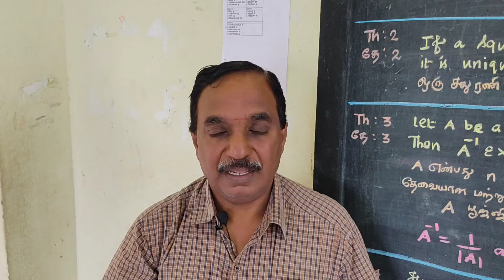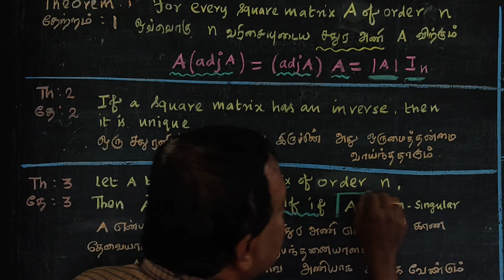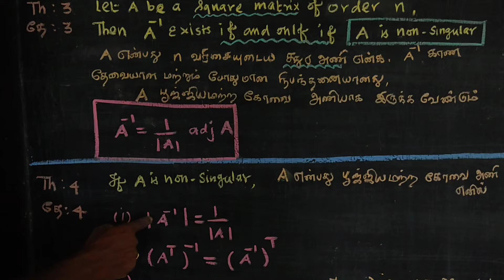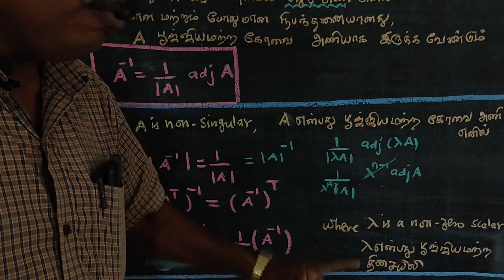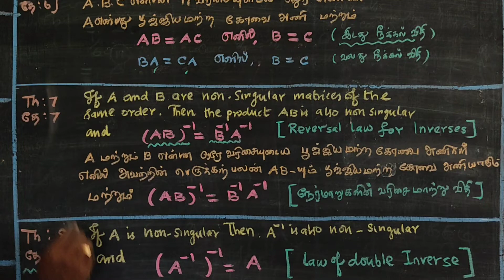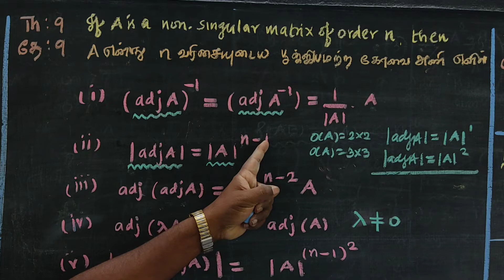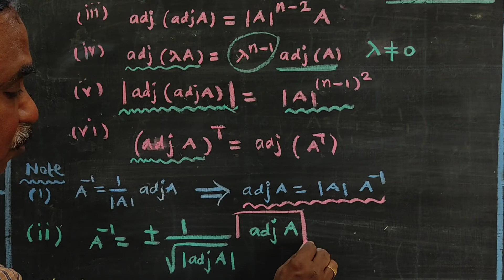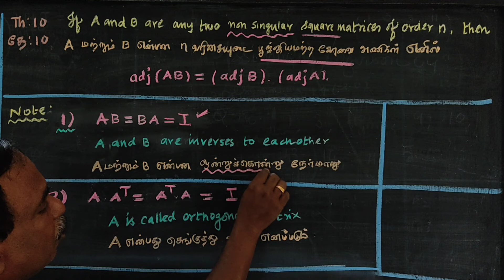CLASS 12 | CHAPTER - 1 | Theorems | தேற்றங்கள் | MST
CLASS 12
Applications of Matrices & Determinants | அணிகள் மற்றும் அணிக்கோவைகளின் பயன்பாடு
INTRODUCTION
TNSCERT SYLLABUS